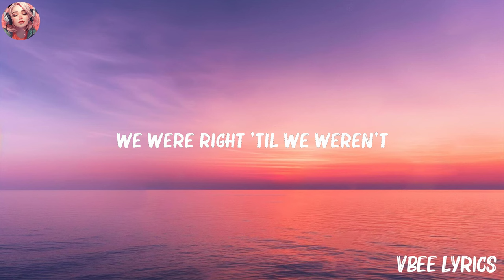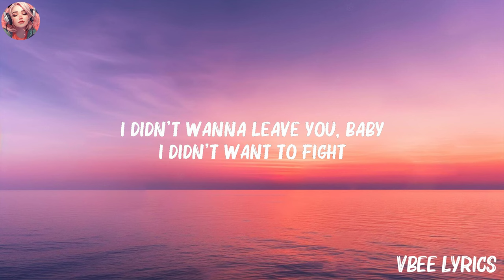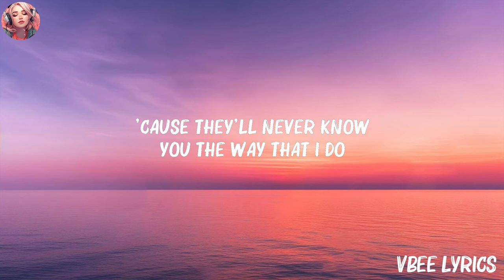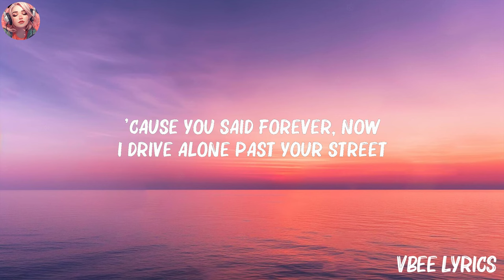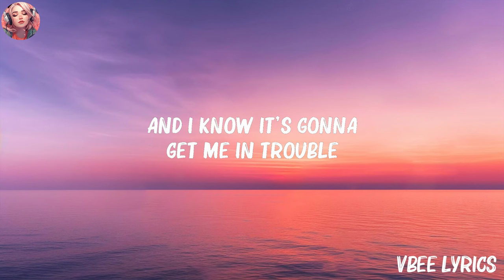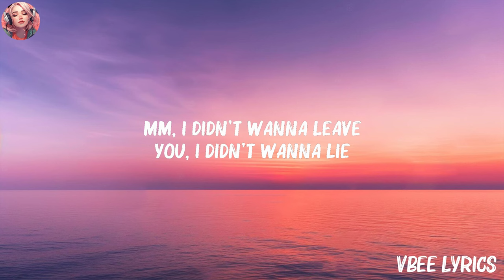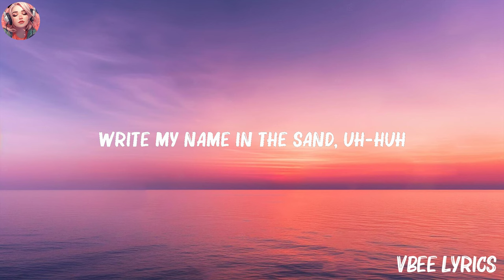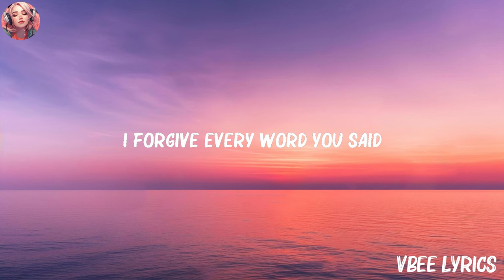Miley Cyrus - Flowers (Lyrics) | Olivia Rodrigo, Ariana Grande,... (Mix Lyrics)